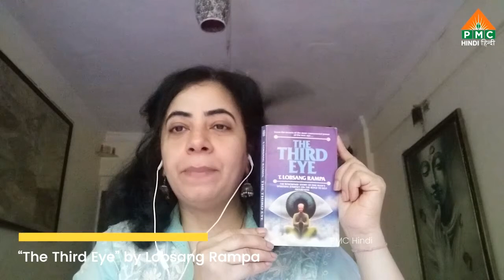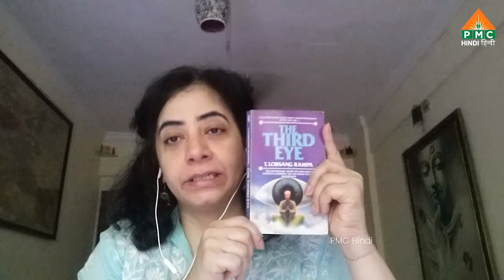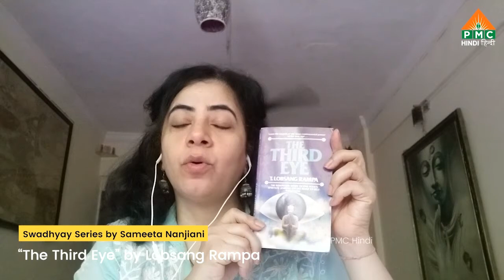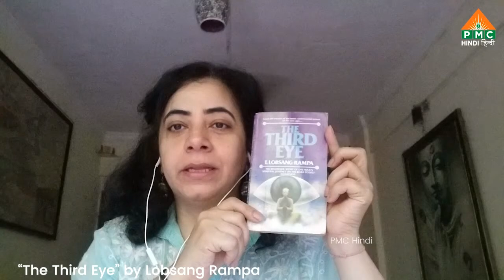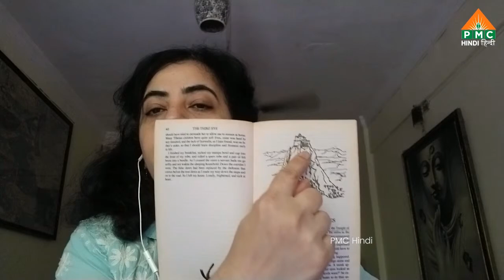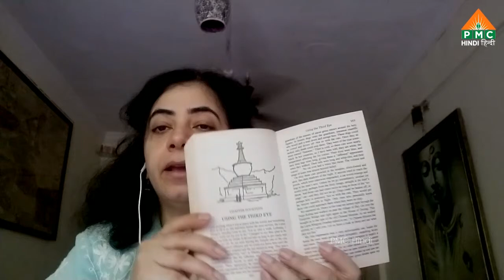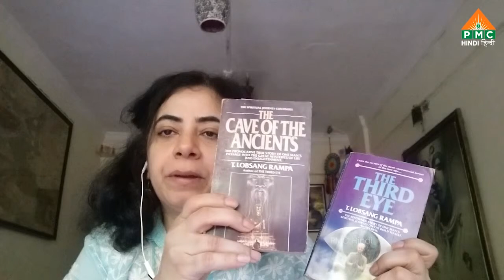SwadhyaySeries | "The Third Eye" by Lobsang Rampa as shared by Sameeta Nanjiani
About PMC Hindi:
Pyramid Meditation Channel Hindi (PMCHindi) is the official Hindi Media wing Pyramid Spiritual Societies Movement (PSSM) and managed by OneMedia Network. It is an unique new-age Spiritual channel, that envisions and endeavours to showcase the Universal Spiritual Truth and Reality to the whole of mankind through transformative, positive media.

All views, comments, reviews, opinions, critic, inferences, conclusion expressed in this video are based solely on the respective individual’s personal experience.